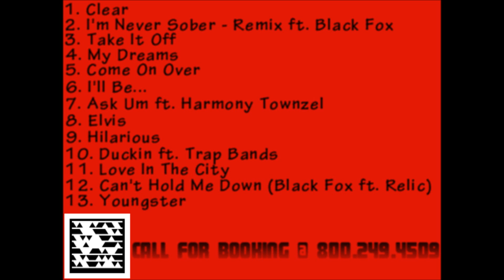Duckin - Relic The Don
Relic The Don

Relic The Don has released another mixtape for your music listening enjoyment.
Produced by: Various Artist | All songs mastered by Relic The Don